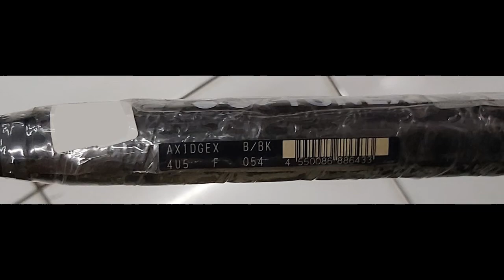RAKET BADMINTON / RAKET YONEX ASTROX 1 DG WARNA BIRU BARU DAN ORIGINAL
KETERANGAN :
- HANYA BATANGAN SAJA
- PACKING DENGAN DUS RAKET & PLASTIK DILUAR AGAR DUS TIDAK BASAH SAAT HUJAN

SPESIFIKASI :
- 4UG5 (BERAT : 84 GRAM)
- TENSION : 20 - 35 LBS
- BUATAN DARI TAIWAN